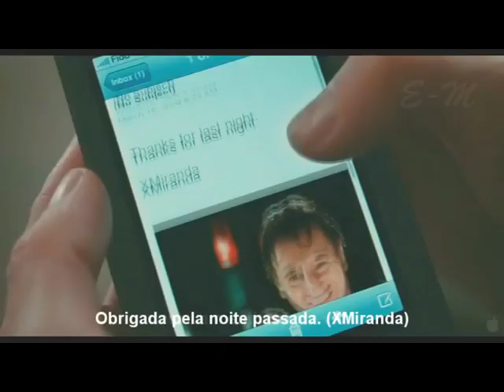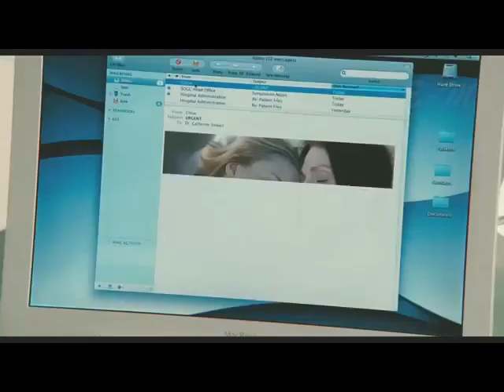Trailer: O Preço da traição - LEGENDADO